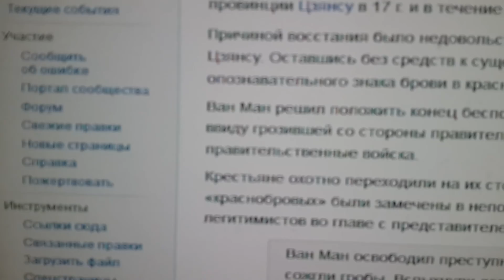Восстание «краснобровых» Red Eyebrows